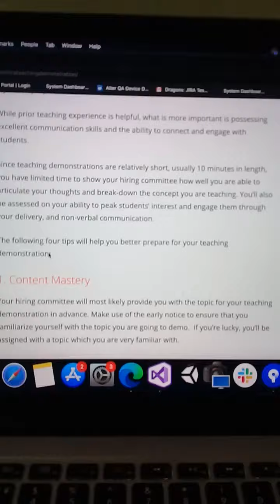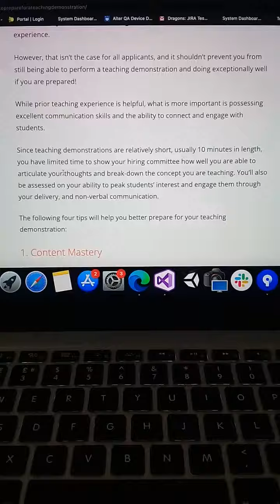How to prepare for teaching demonstration.